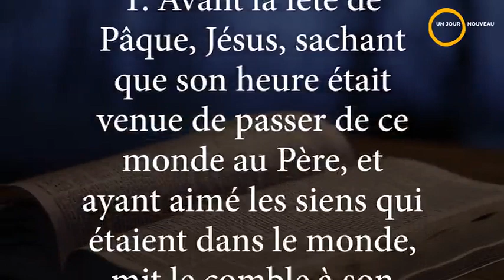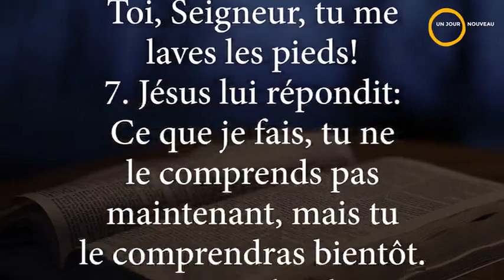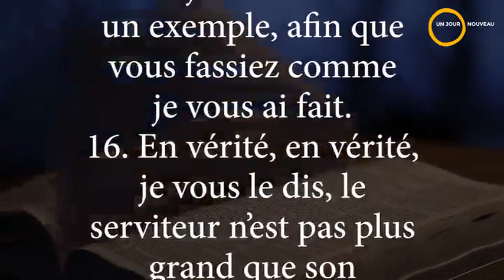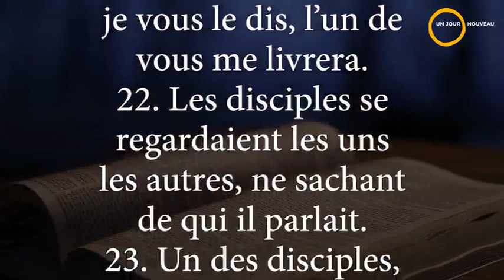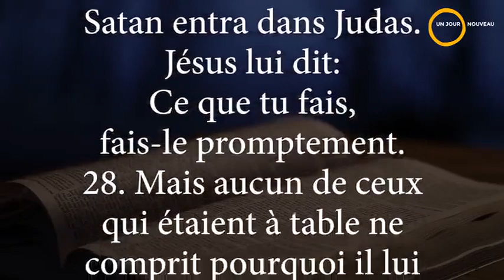Camille Ntoto | La Bible en un an - Lecture du 23 mai